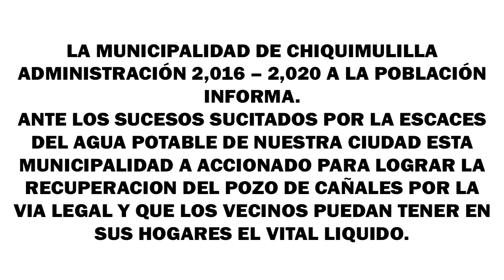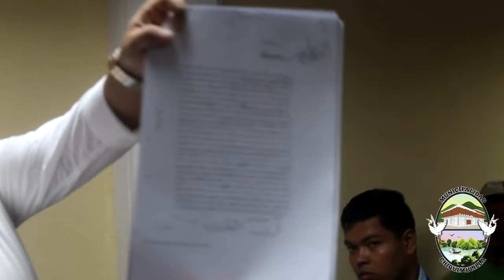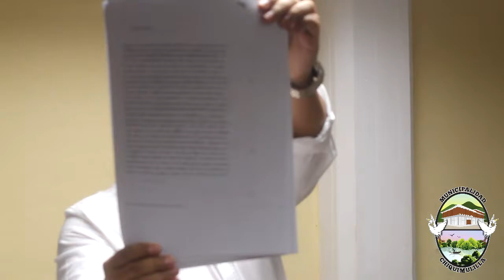RECUPERACION POZO CAÑALES / CHIQUIMULILLA SANTA ROSA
ES UN POZO DE AGUA POTABLE MUY IMPORTANTE PARA EL MUNICIPIO DE CHIQUIMULILLA